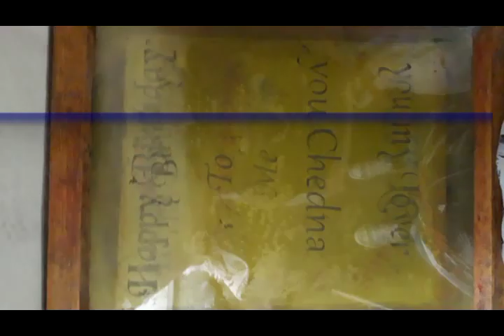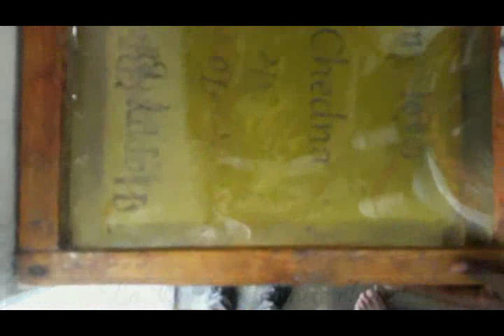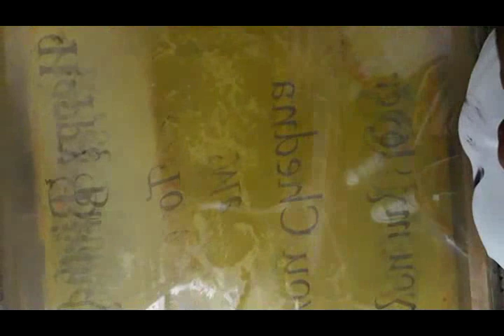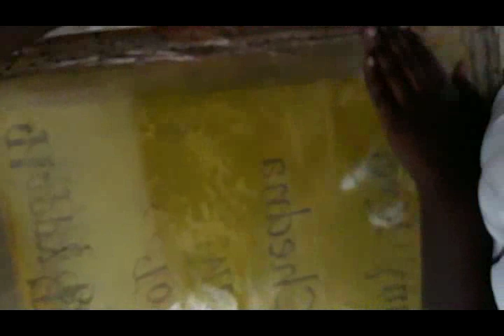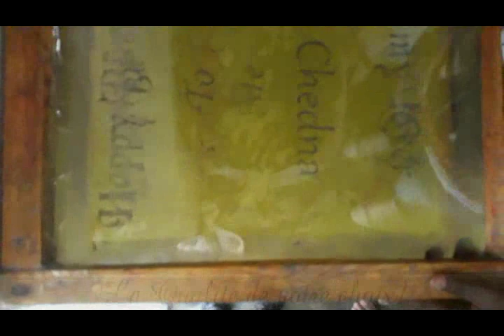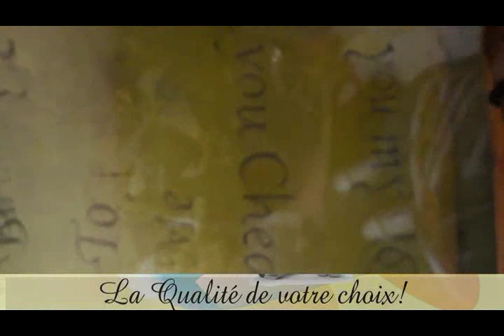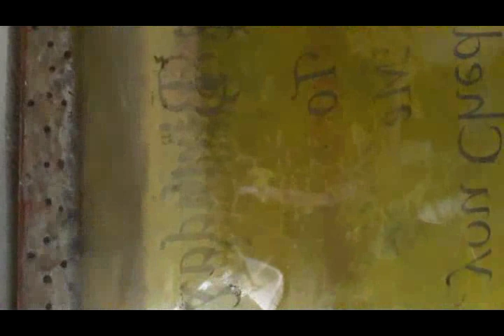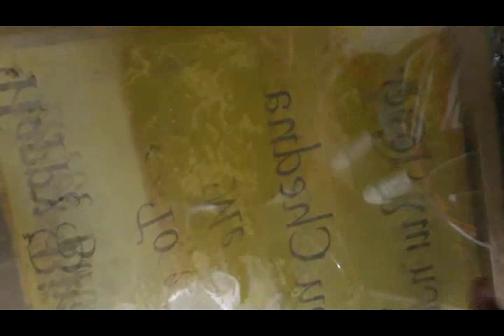Cours de Serigraphie La securisation de l'ecran Chapitre 3 Lecon 3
La sécurisation de l’écran
Chapitre 3 Lecon 3